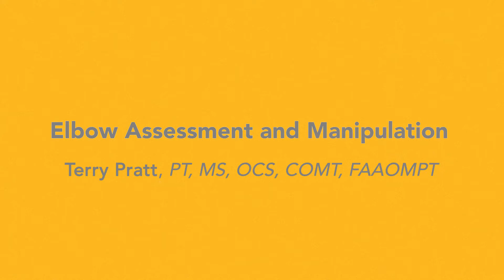Elbow Assessment and Manipulation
Physical Therapy First demonstration of Elbow Assessment and Manipulation